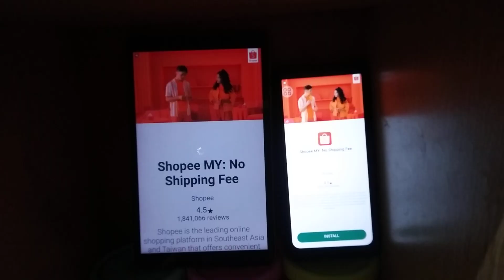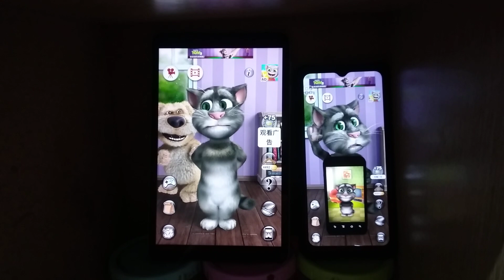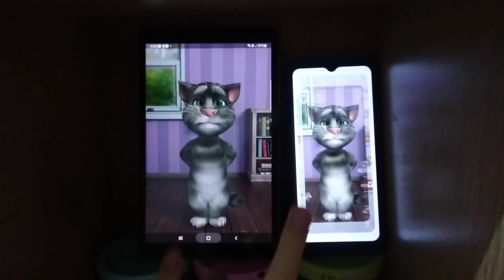Talking Tom 2 Echo 17192